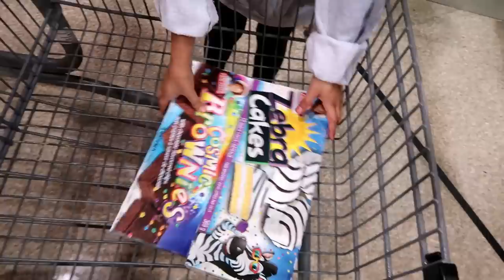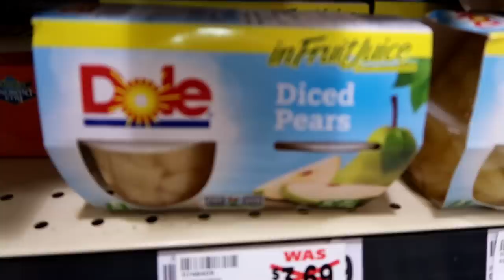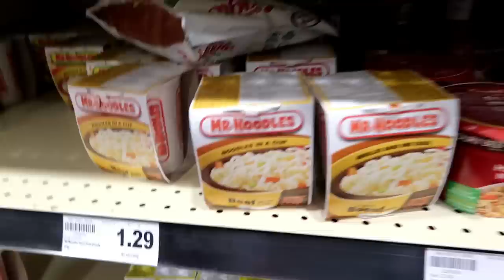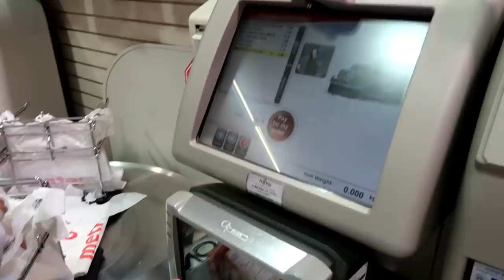24 HOUR CHALLENGE OVERNIGHT IN OUR BATHROOM!!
24 HOUR CHALLENGE OVERNIGHT IN OUR BATHROOM!!

ABOUT HZHTube Kids Fun 2:
HZHTube Kids Fun is a Family Friendly Channel for all ages to enjoy but primarily focused to the family audience. We are 4 children, Hadil, Zidane & Heidi and our newest family addition, Zack who participates in videos too!